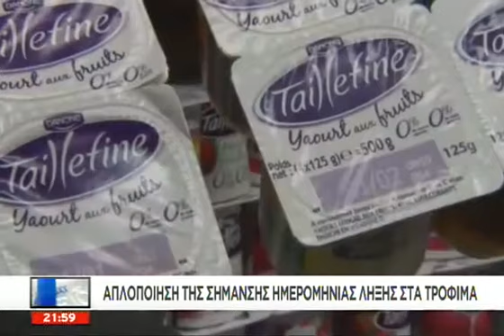ECO News - 29/11/2016